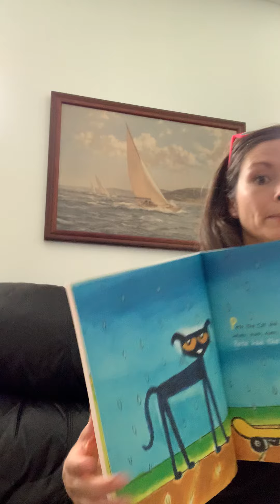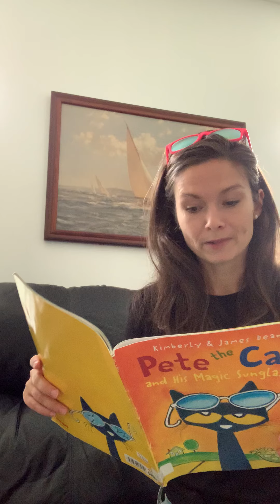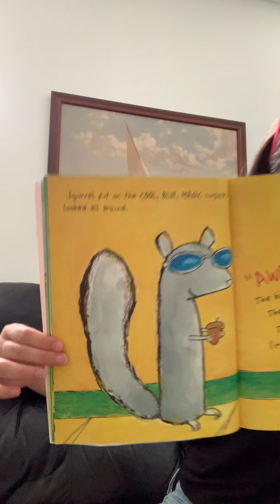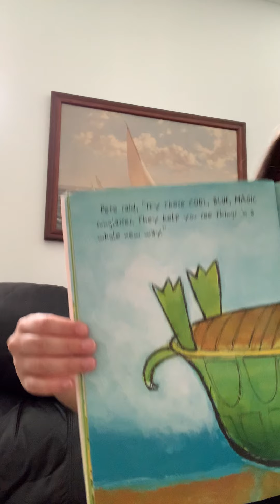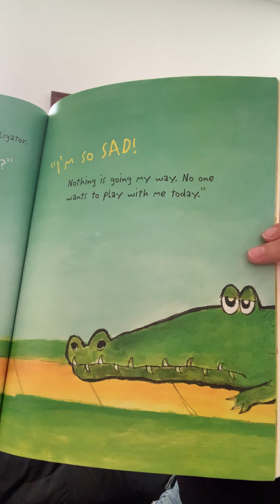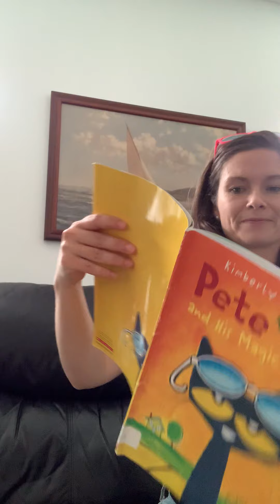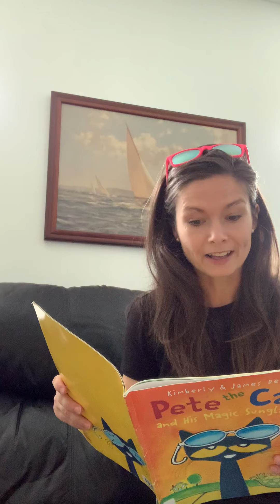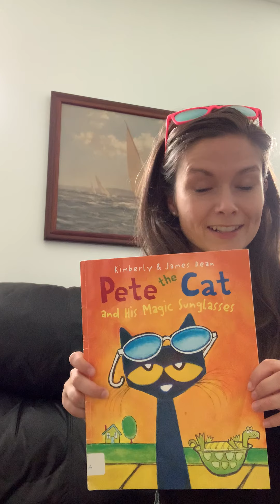Pete the Cat and His Magic Sunglasses by Kimberley and James Dean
Pete the Cat and His Magic Sunglasses by Kimberley and James Dean. Published by Harper Collins. Read by Miss Cooke!